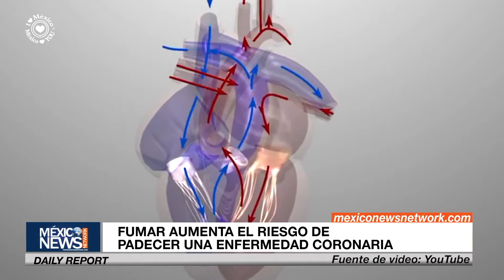Investigadoras buscan mejorar genéticamente alimentos | Daily Report con Fernanda Zúñiga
Muchos de los alimentos naturales que consumimos, cuentan con una gran variedad de propiedades y aplicaciones de las que no tenemos conocimiento.